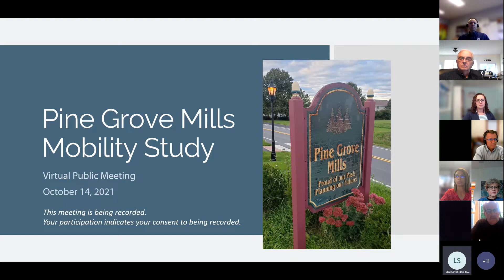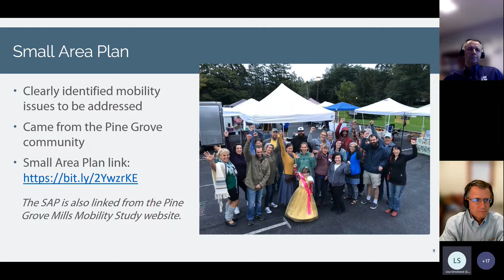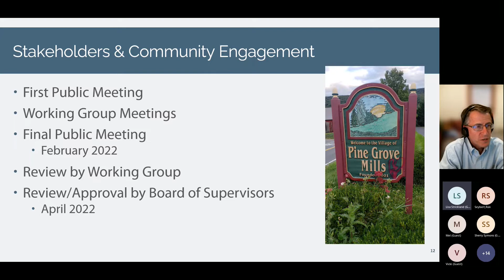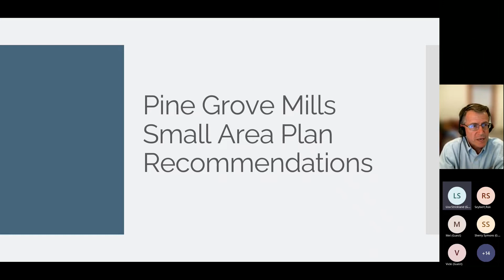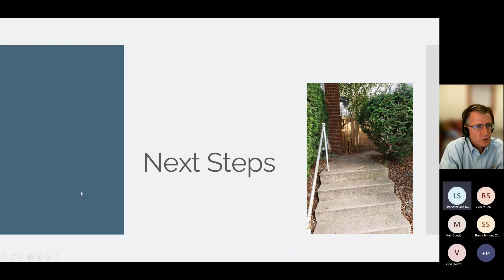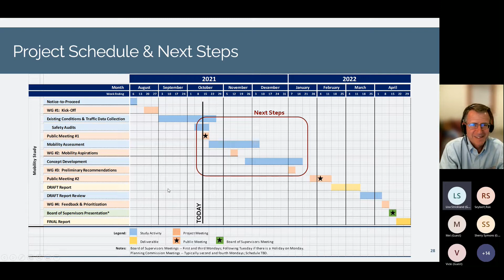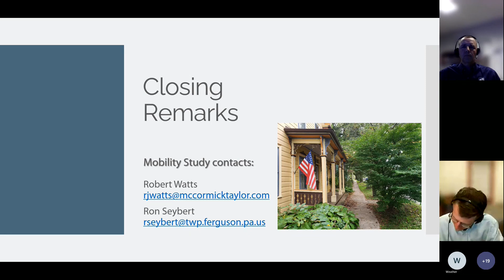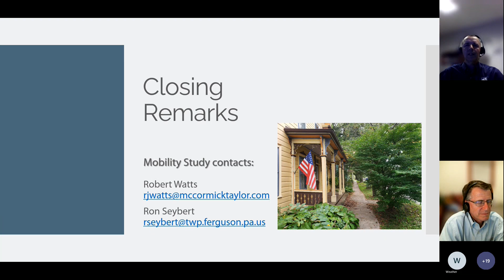Pine Grove Mills Mobility Study Public Meeting | October 14, 2021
0:00 Ground Rules
2:23 Agenda
3:08 Introductions
4:56 Review of the Pine Grove Mills Small Area Plan
6:18 Origins of the Pine Grove Mills Mobility Study
10:35 The Mobility Study Process
18:17 Mobility Recommendations
25:45 Opportunities for Public Feedback
27:50 Next Steps
29:19 Closing Remarks
30:45 Questions and Comments